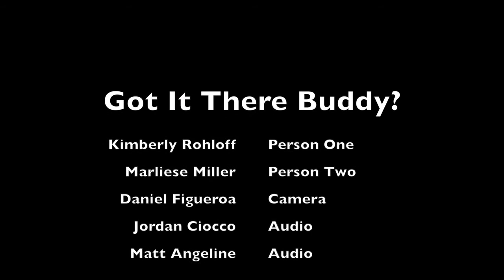Marliese Miller Got It There Buddy?